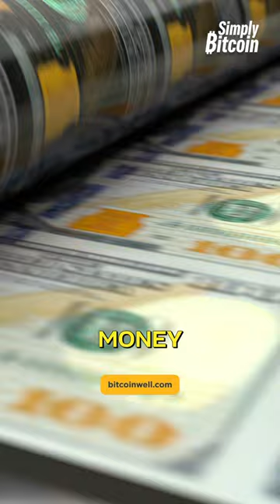The US Dollar as a Political Tool EXPOSED!!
The interview that almost broke the internet exposes the political tool of printing money and its detrimental effects.